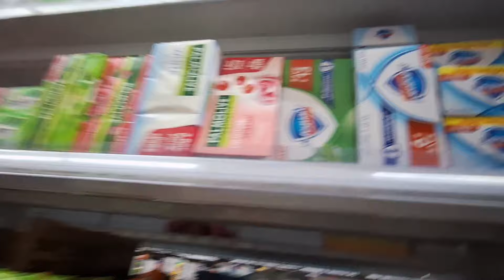PINAS DAY 4 : SWIMMING KASAMA NG BUONG PAMILYA | GANDA NG RESORT NILA | ILOCANA IN HOLLAND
🔴MY CONTENT:
▶FITNESS

 🔴KSONMUSIC🔴
🔴CHRISTMAS HOME COMING👉Aaron Kenny
🔴MUSICIAN: XUXIAO

👉Intagram:Liza in Holland👋
 👉Yutube channel:Ilocana in Holland

🔴MY CONTENT:
▶FITNESS
▶DAILY LIFE IN NETHERLANDS